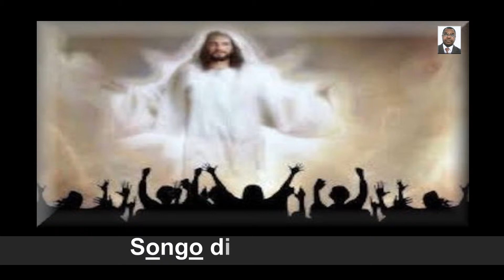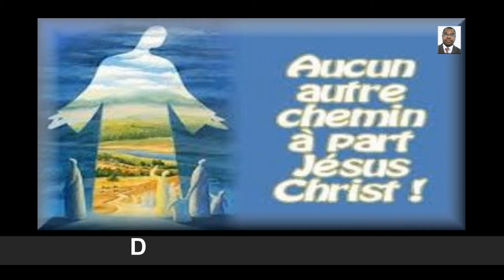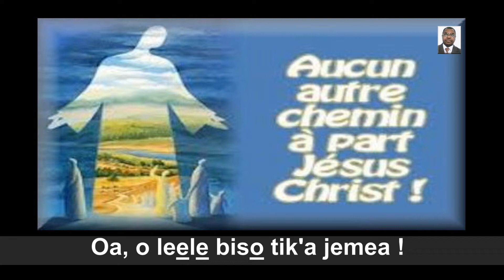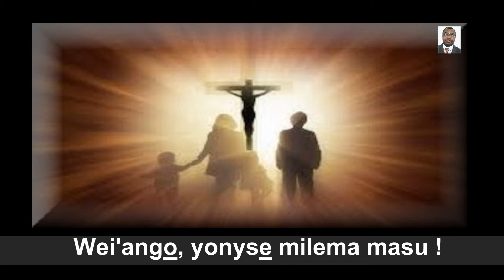Tèn'o kwedi di matingamè na Oa 16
Auteur : Philippe Mbappè Bessémè
Année : 1985
Artiste : PapaB